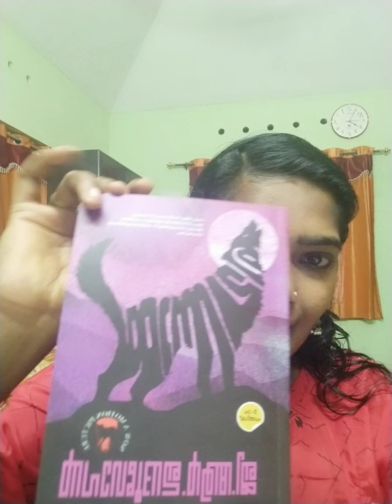Chennaya by GR Indugopan# Woolf# film# malayalam#dc# best seller#shortstory#interview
This book is a collection of Five short stories by G R Indugopan and one interview about him. a widely read book, which is not taking too much of the readers time.